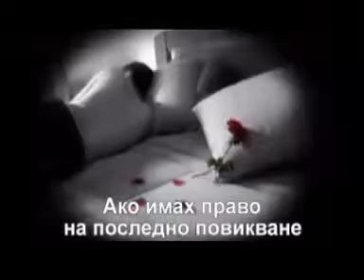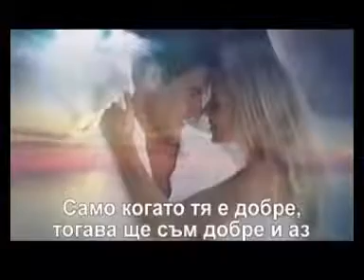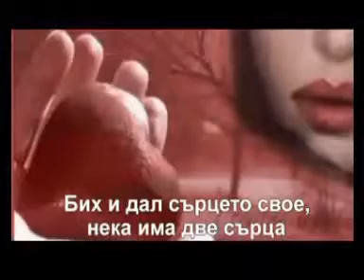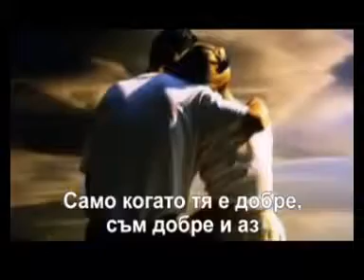Sasa Matic Kad ljubav zakasni❤️🌹